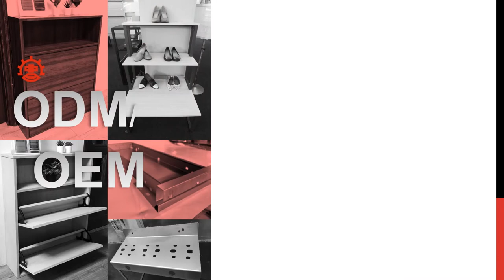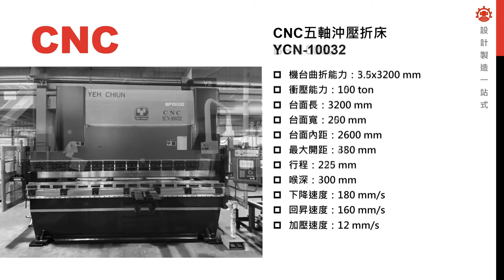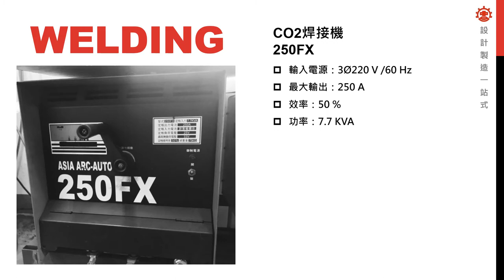中日店舖設備 商用空間 陳列展示器具 設計研發生產製造 現場安裝 一條龍服務 Zhong Ri Store Equipment Co., Ltd.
這是一家台灣製造的鐵件加工廠-中日店舖設備股份有限公司.
店舖陳列是我們最主要的營業項目. 金屬加工為工廠基礎, 因應不同店舖型態擁有結合不同材質的整合能力. 從設計研發, 生產製造到現場組裝安裝服務, 中日店舖設備提供一條龍完整服務.

想開店 要展店 ~ 開店就找中日店舖設備!

工廠地址:
台中市霧峰區霧工五路13號
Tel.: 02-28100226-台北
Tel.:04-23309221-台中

商業型態分為批發商及零售商, 依據不同行業別各自發展出不同的店舖類型, 像是便利超商, 書店, 藥局, 藥妝店, 寵物店, 3C批發賣場, 超市, 量販店, 運動用品店, 服飾店, 鞋店, 時裝店, 餐飲攤販, 餐廳等. 擁有專業商業空間及代工製造經驗的製造廠! 歡迎參觀及來電洽詢.